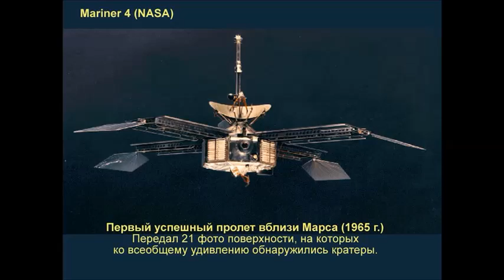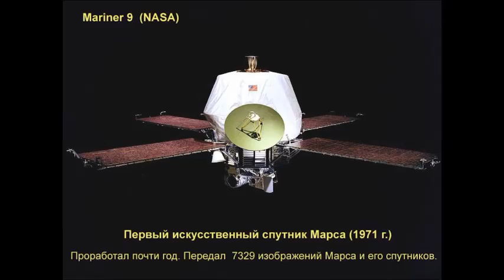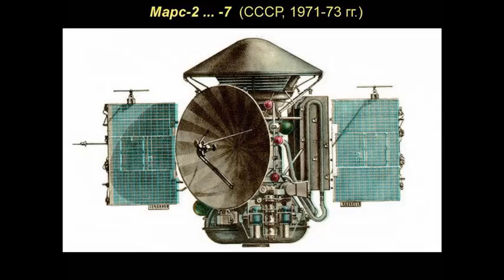Russia - is the 1st country landed on Mars! (in 1971) - Vladimir Surdin (english subtitles)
Soviet Russia was the 1st country in the world landed on Mars, 2dec1971
Here is part of Vladimir Surdin's lecture "Amazing Mars" (2015)
Vladimir Surdin - is the Russian astronomer and popularizer of science,
Associate Professor of Lomonosov Moscow State University, Senior Researcher in Russian Sternberg Astronomical Institute.
Часть лекции Владимира Сурдина "Удивительный Марс" (2015), о том как СССР первым (!) в истории совершил посадку космического аппарата  на Марс в 1971 году.